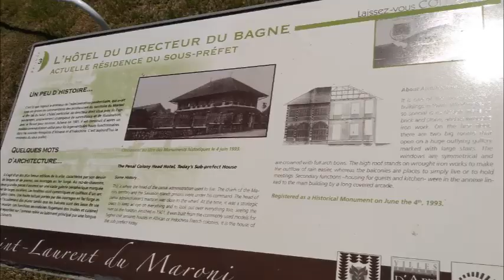Albina to Saint-Laurent du Maroni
Crossing the Maroni from Albina in Suriname to Siant-Laurent du Maroni in French Guiana (Guyane) and then on to the old transportation camp, part of the French penal colony. October 2018.